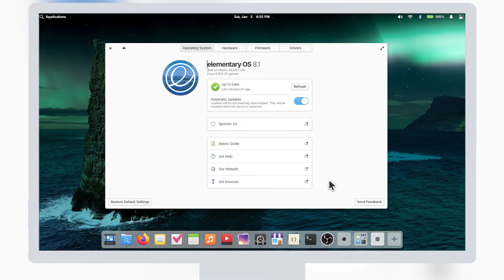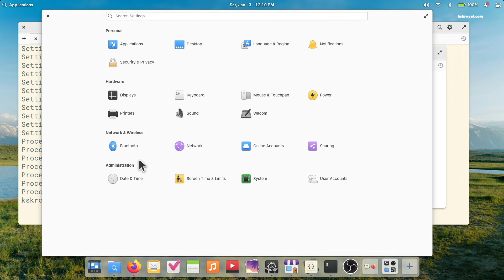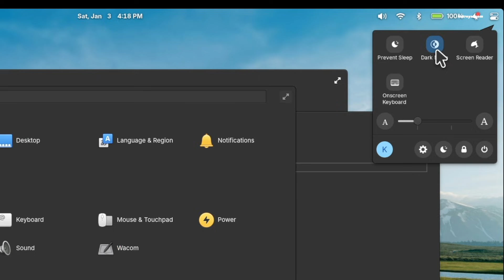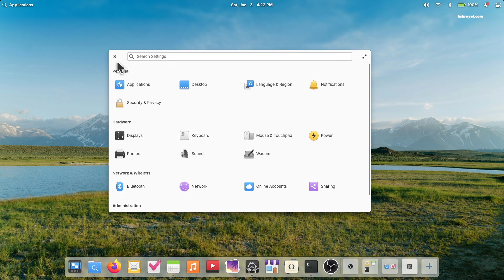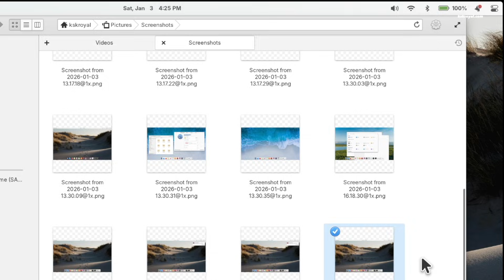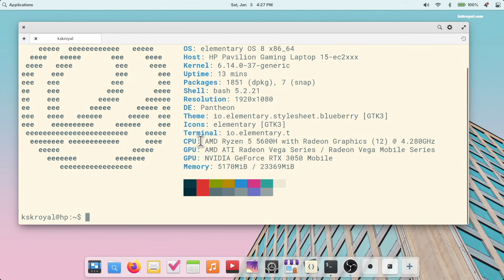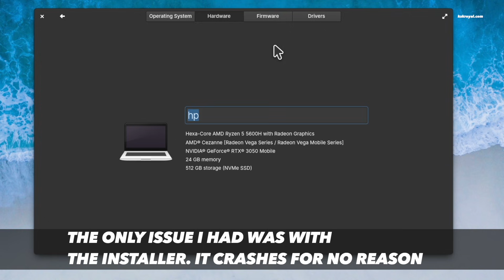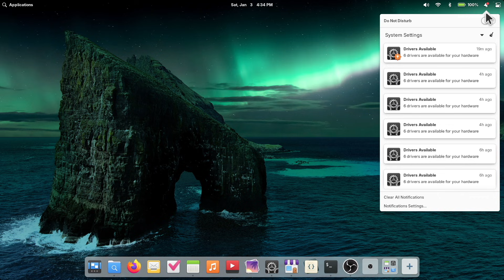ELEMENTARY OS 8.1 IS WONDERFUL : What’s New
This is Elementary OS 8.1 based on Ubuntu 24.04 LTS which brings new changes, including a new secure session, pantheon desktop upgrades, along with new apps, new features & performance improvements. Let’s take a look at the all-new features in Elementary os 8.1.

(CPU) AMD 5600H 6 Core 12 Threads @4.2GHZ Max With AMD Radeon Graphics (iGPU)
(RAM) 24GB CL22 DDR4 @3200MHZ
(SSD) 500GB Samsung EVO NVME
(GPU) NVIDIA RTX 3050 4GB DDR5 VRAM

Install UBUNTU 23.10 On M1 M2 Macs NATIVELY || RUN New Ubuntu On Bare Metal On Apple silicon MAC

*© KSK ROYAL*
    *MereSai*